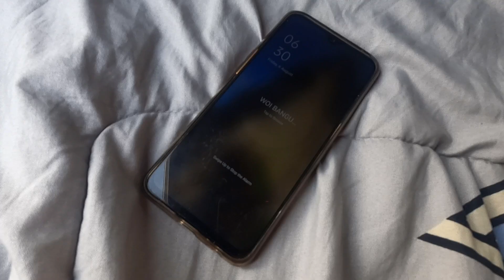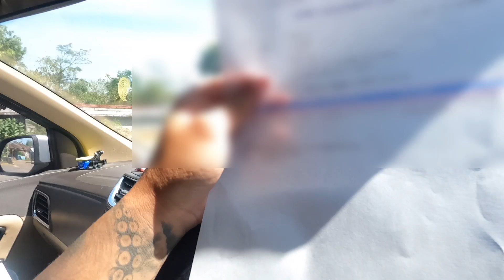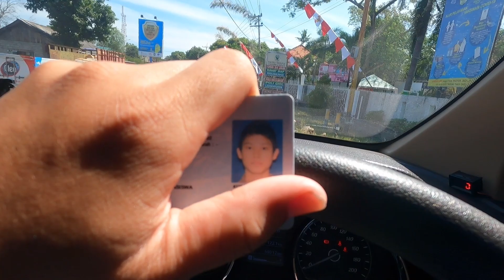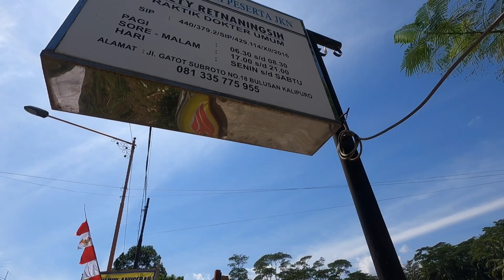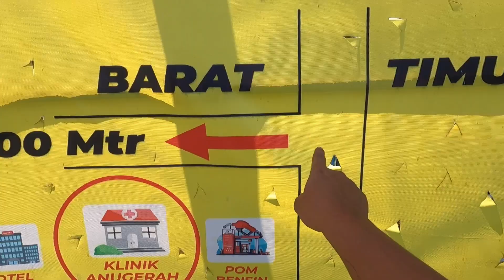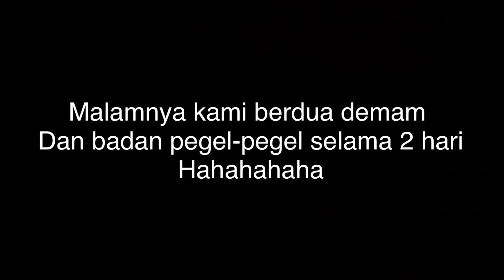KIS 115 | VAKSIN, JADI DEMAM DAN ISTIRAHAT DALAM CAMPERVAN DI TEMPAT YANG DINGIN.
Thankyou Mapren!